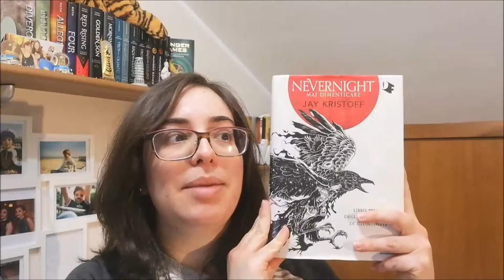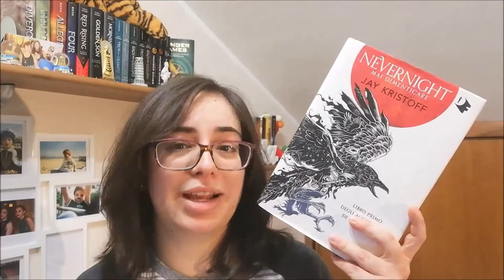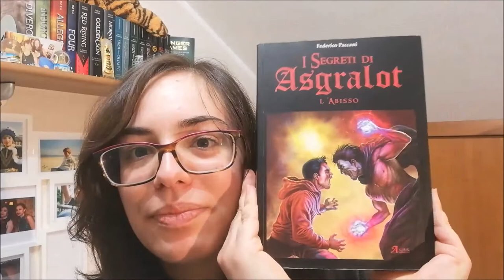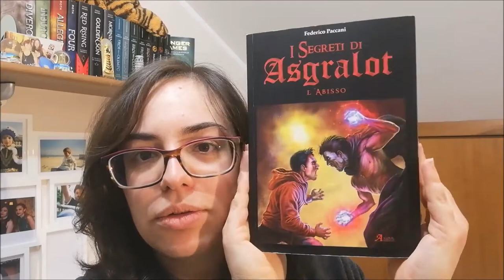NETFLIX BOOK TAG //A book shadow\\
★DOMANDE DEL TAG:
1. Recently watched: il libro che hai appena finito di leggere
2. Top picks: un libro che ti è stato consigliato in base ai tuoi gusti letterari
3. Recently addedd: il tuo acquisto libresco più recente
4. Popular on Netflix: due libri che tutti conoscono. Uno che hai letto, uno che non hai letto
5. Comedies: un libro divertente
6. Dramas: il/la drama king/queen di un libro che hai letto
7. Animation: un libro con delle animazioni in copertina
8. Watch it again: un libro o una serie che desideri rileggere
9. Documentaries: Un libro non-fiction che consiglieresti a chiunque
10. Action and adventure: un libro pieno di avventura
11. New releases: un libro appena uscito (o che uscirà a breve!) che non vedi l’ora di leggere